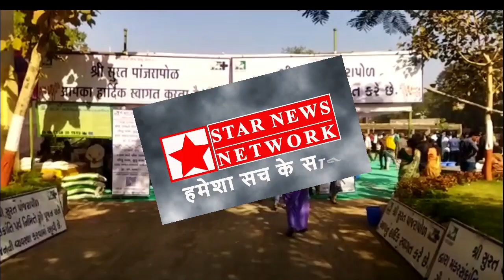सूरत के उत्तरायण पर्व पर पांजरापोल में गायों की पूजा करने लगी लाईन*Star news networks **